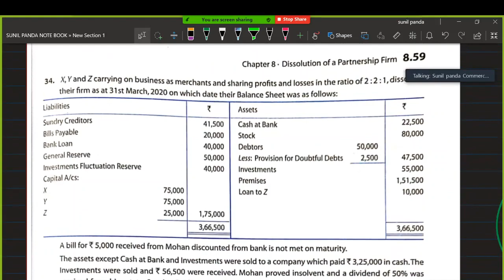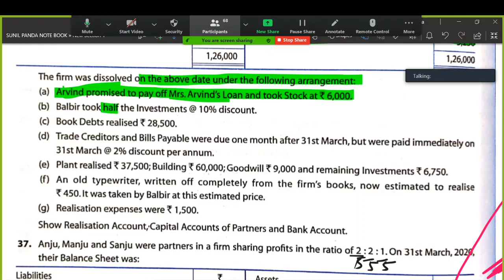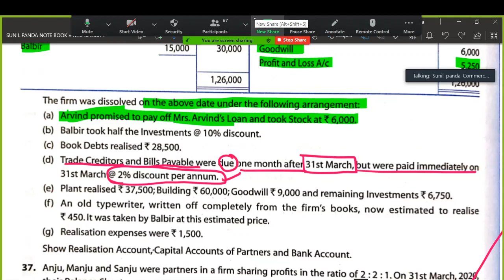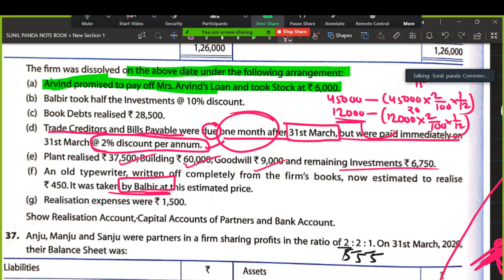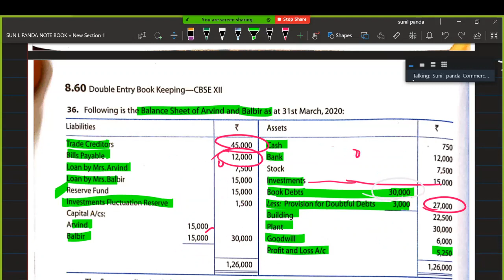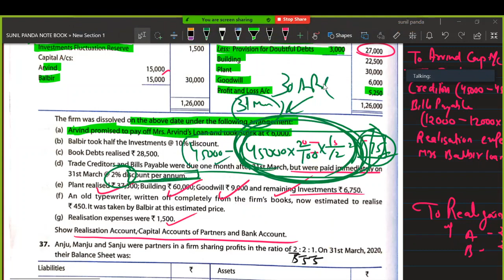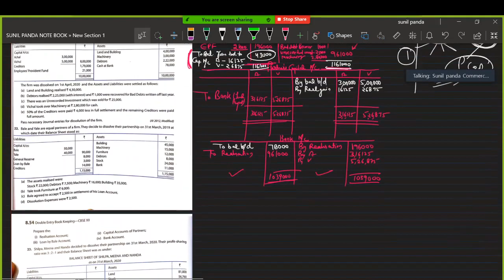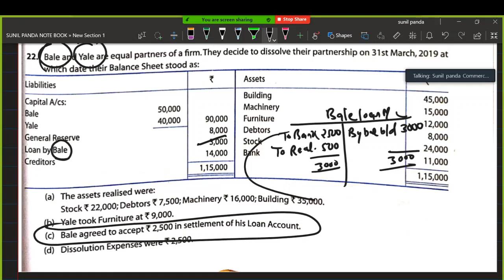Dissolution of Partnership Firm Part 3. CH- 8. 12th Accounts for Board Exam 2021.